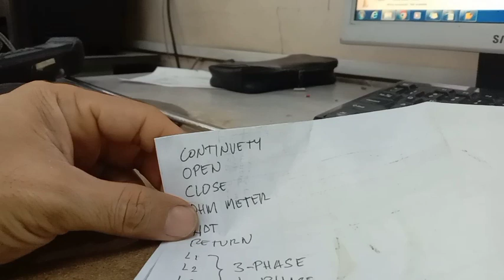ELECTRICAL TERMINOLOGY WORDS PARA SA MGA VIEWERS NG TUTORIALS | Rey electrical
Electrical terminlogy words

I've created a playlist where you can view my other videos. Thank you for always supporting my channel, mga Ka-Electrical! ⚡